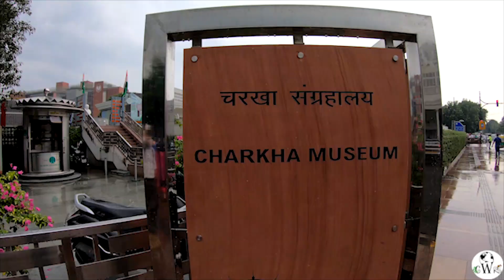New Delhi | Hub Of Monuments Delhi | Delhi Tourist Places 2020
I describe more than 10 places of Delhi with hyperlapse and many more..